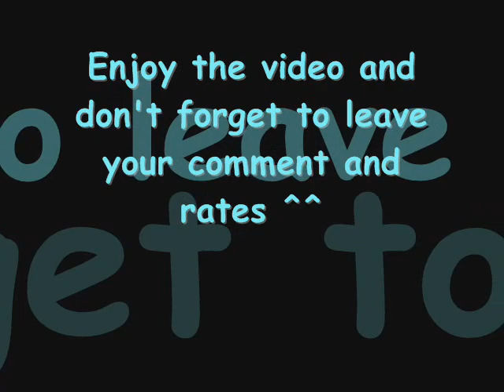Crazy Kart 2 Indonesia - Monte Carlo by Angelmayor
Crazy Kart 2 Indonesia Present Monte Carlo by Angelmayor with Ferrari F1 Speed 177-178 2'13"73 ^^ Dont forget to leave ur comment and ur rates ^^

Song : o2Jam - Alpha Century 3